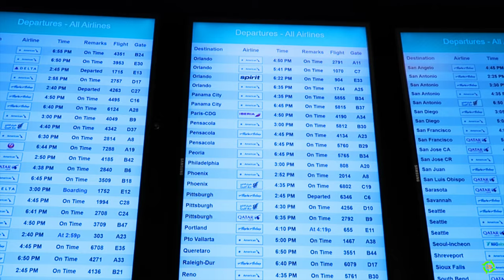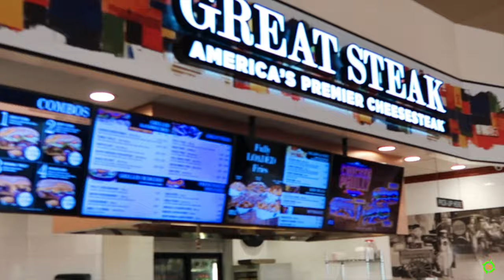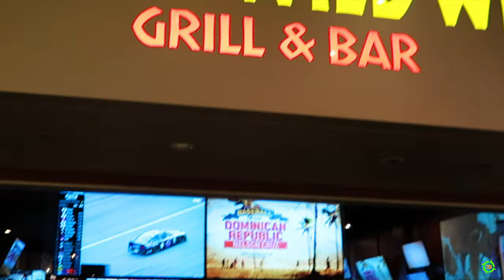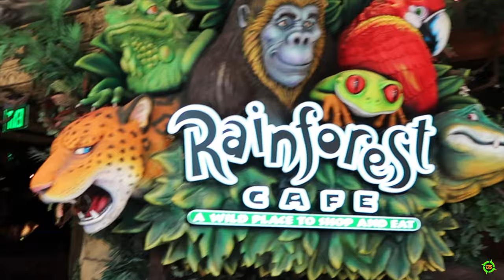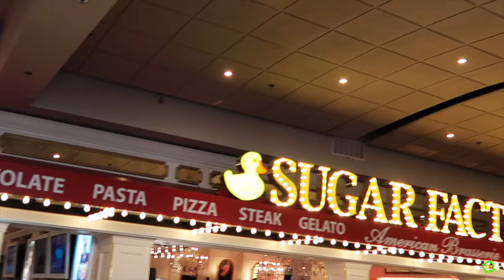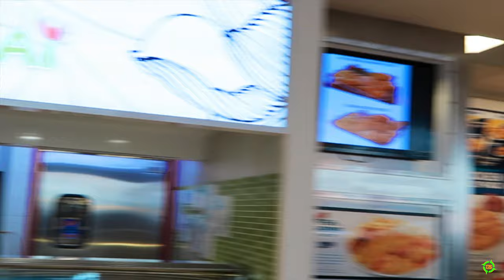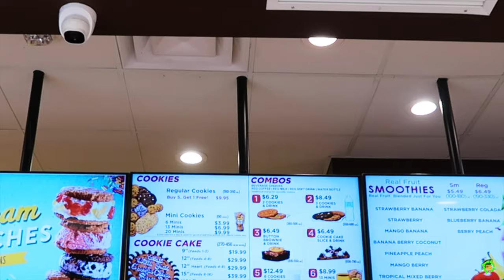Mall Of America | Walkthrough | Tour | Nickelodeon Universe | Flight Attendant Vlog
Matt takes a tour of the Mall Of America, eats food at Margaritaville, and checks out Nickelodeon Universe!